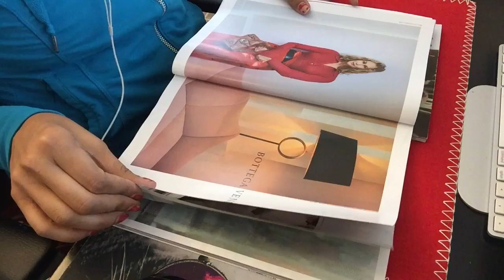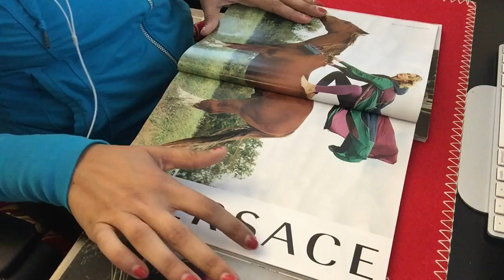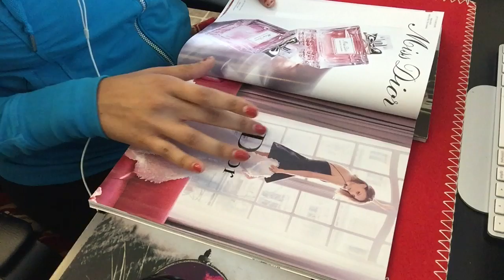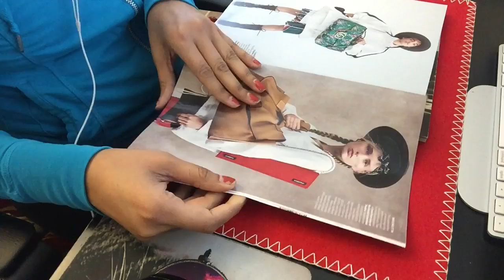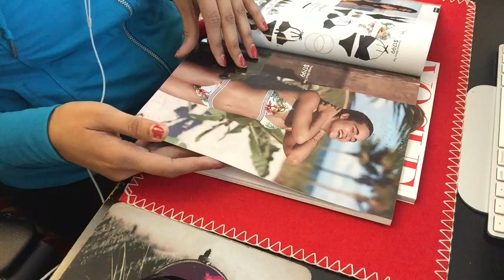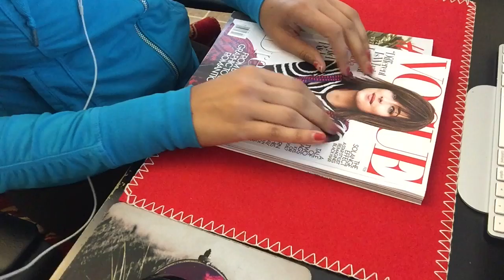ASMR * Gum Chewing Typing | Magazine Page Flip ( Keyboard Tapping Mouse Clicking sounds )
♡ I N S T A G R A M: dailytimeasmr

Autonomous sensory meridian response (ASMR) is an experience characterised by a static-like or tingling sensation on the skin that typically begins on the scalp and moves down the back of the neck and upper spine. It has been compared with auditory-tactile synesthesia.

Asme Sounds :, tapping, relaxing typing , keyboard sounds, magazine page turning , paper sounds , gum chewing, gum popping
whispering , whisper , asmr triggers, asmr tingles , asmr for sleep